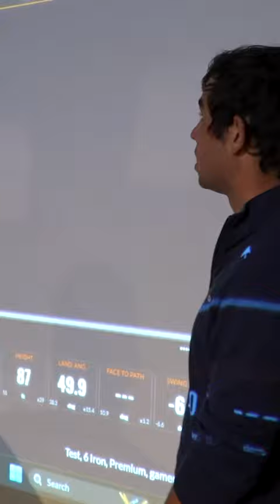We need to get WSD some ankle braces for when he golfs